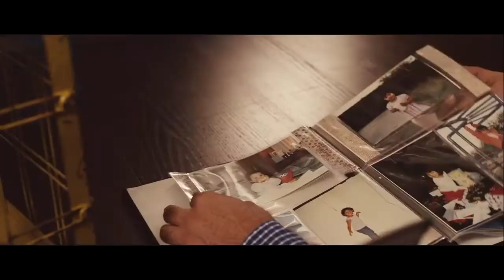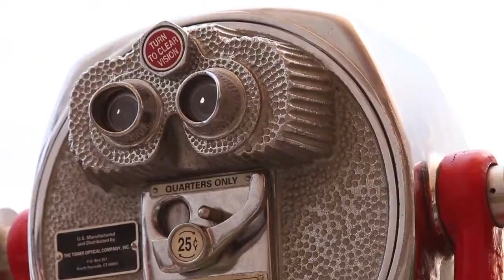Best prevideo de Quinceanera - Rubi Jimenez - PreVideo en la playa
Los mejores previos de Orange County, Prevideos profesionales, Profesinal, Quinceañera, Weddings, Fotos y video, todo para su fiesta, Xv, bautizos, Bodas Etc video de calidad, video profesional, video HD video Alta definición, Llamanos (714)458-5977